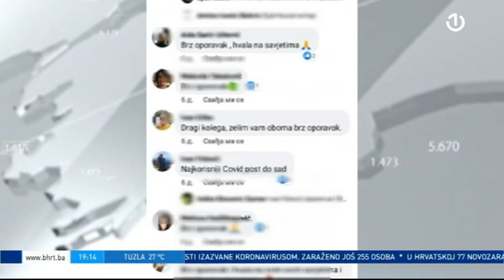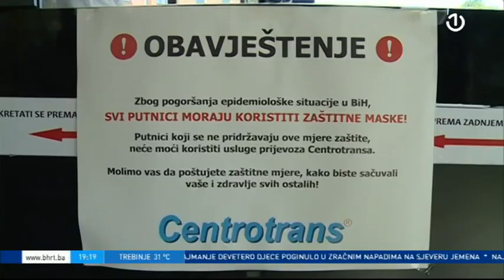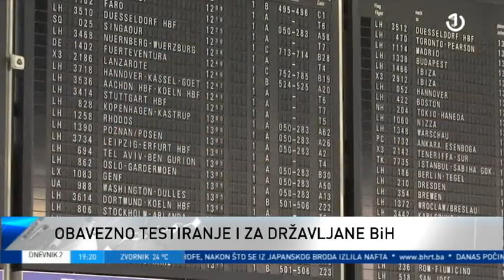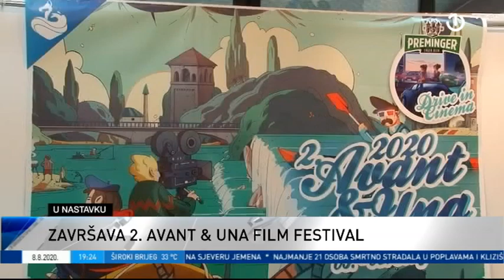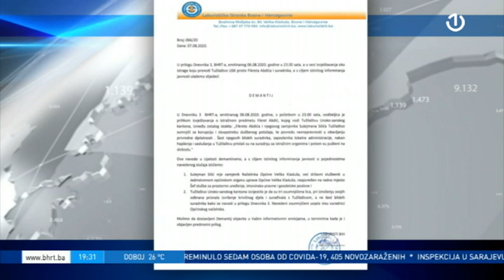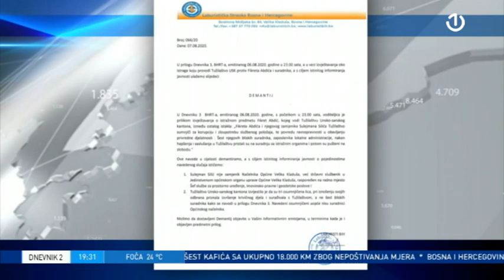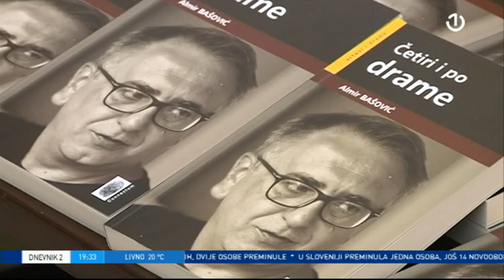Dnevnik 2 - 08.08.2020.